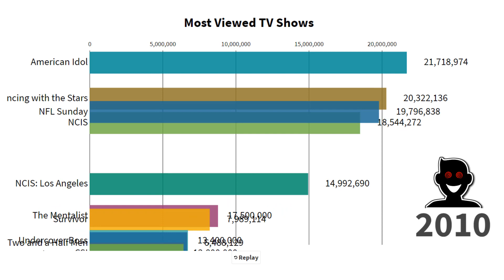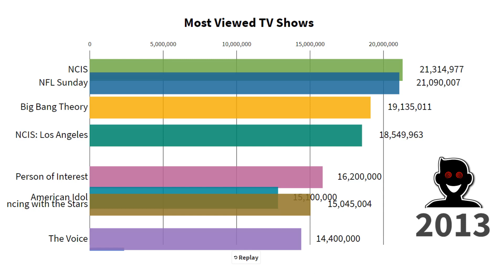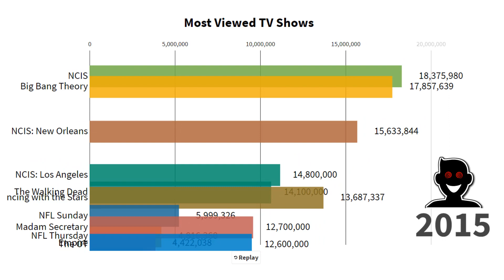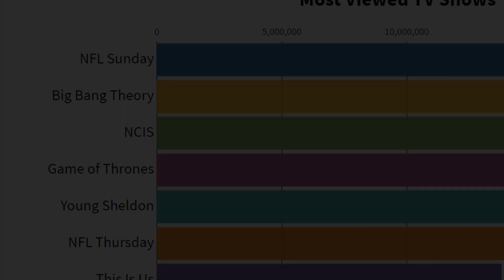Most Popular TV Shows 2010 - 2019 (Inspired by Data is Beautiful)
Most Popular TV Shows 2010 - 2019
If you are curious as to what the most popular TV shows actually were over the past decade, this chart has the answers.  Mind you, this is not limited to the most popular TV series, this chart covers ALL television shows.  Enjoy!

Inspired by Data is Beautiful